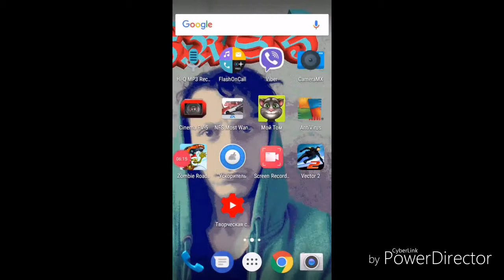NEED FOR SPEED Most WAnted MD519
Need for Speed Most Wanted второе видео канал md 519 Studio каждую неделю новая карта в игре это лицензия куплено каналам md 519 Studio за 2 доллара в дальнейшем Смотрите новые видео первыми Будьте активными не пропускайте рекламу просматривайте до конца видео ставьте лайки пишите комментарии во вторник завтра выйдет прямая трансляция игры Need for Speed мост вантед на моём канале вечером никакого монтажа заранее подписываемся на канал ставим лайки пишем комментарии Всем пока До новых встреч с вами был канал md 519 Studio Ну я основатель канала MIXADEAMON
https://